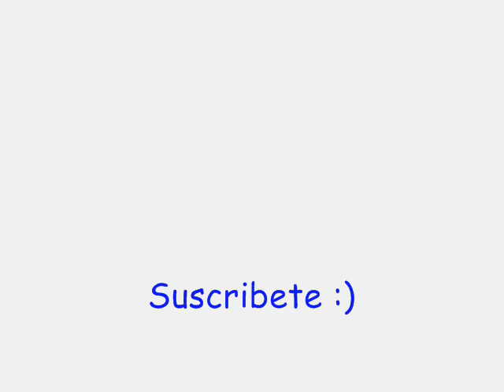Animal Crossing City Folk - PowerCrossing - Catching Coelacanth - Atrapando Celacantos